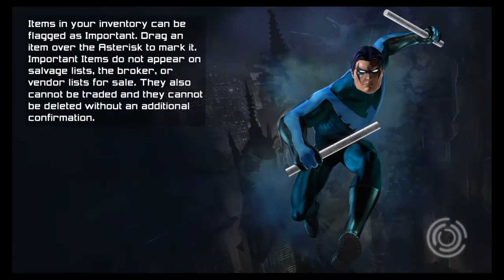Master Arkantos vs BrutalBrutis & llllDarkRagellll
Good Fight to both of you. I believed I was not going to win the last fight. Lucky I had my equalizer around. (Healer Gear) Enjoy. :)